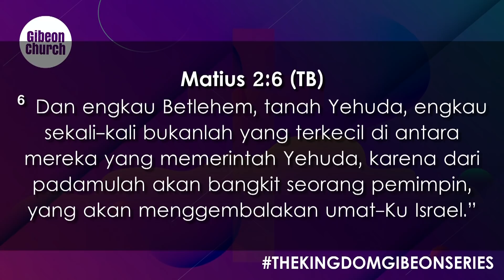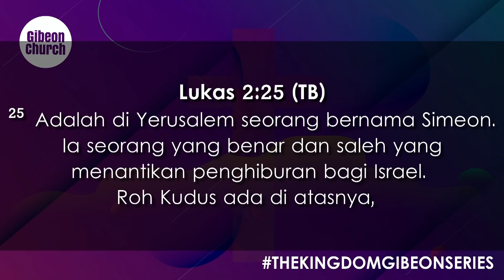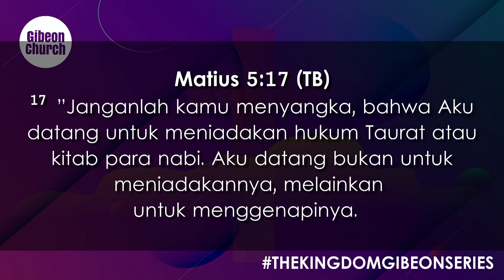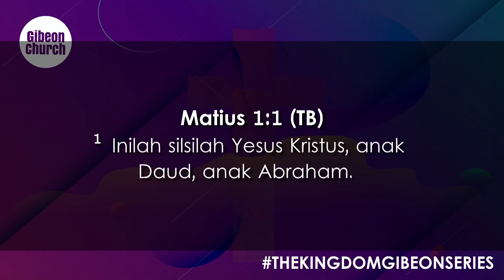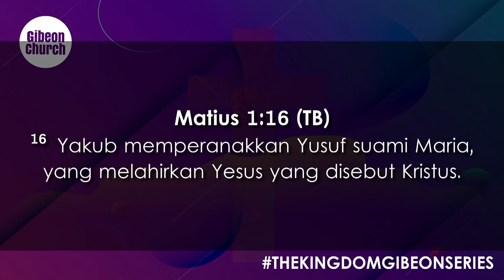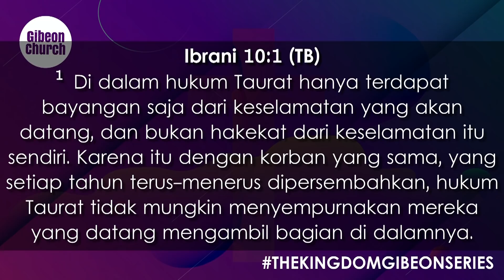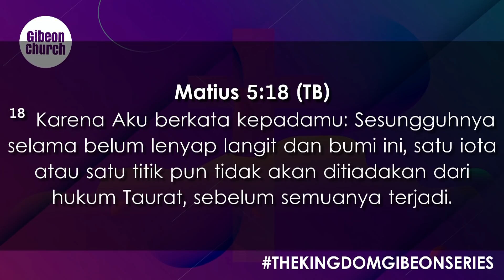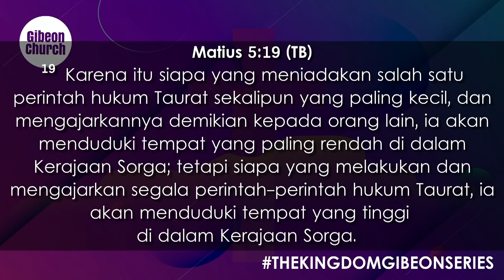The Kingdom Of God week 7 "Transformative Redemption In Jesus Christ" Andhika Wibisono, M.Th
YESUS DATANG untuk menggenapi PERJANJIAN LAMA, lalu pertanyaannya BAGIAN MANA YANG DIGENAPI dalam Perjanjian Lama itu? untuk mengerti hal ini kita perlu tau Alur dalam Perjanjian Lama orang YAHUDI. Urutannya yaitu TAURAT, KITAB PARA NABI, KITAB TULISAN-TULISAN.  Ini adalah ALURNYA. Dari semua ini selalu menyinggu tentang Figur MESIAS, Contoh Kitab TAURAT saat Kejatuhan manusia Tuhan sudah menjanjikan dari keturunan perempuan itu akan lahir, seorang anak yang akan meremukan kepada ular. Dan masih di kitab TAURAT yang sama berbicara tentang YEHUDA, doa dari YAKUB untuk anaknya YEHUDA adalah tongkat kerajaan tidak akan beralih dari padanya dan semua kerajaan akan tahkluk kepadanya. Dari Garis keturunan Yehuda lahirlah DAUD. dan dari keturunan Daud Tuhan mejanjikan akan membangkitkan seorang Raja yang akan memerintah dan kerajaannya akan kokoh selama-lamanya itu kitab PARA NABI. Dari Kitab PARA NABI sampi pada kitab TULISAN, mesias selalu di gambarkan sebagai HAMBA yang menderita. Di dalam kitab DANIEL Mesias di gambarkan sebagai ANAK MANUSIA.

Perhatikan urutannya. MEREMUKAN kepala ular SEBAGAI RAJA, Tetapi Dia yang Raja MENDERITA, dan DIA ADALAH ANAK MANUSIA.
dan ini MERUJUK KEPADA YESUS KRISTUS.

Yesus datang tidak meniadakan satu iota atau satu titik dari hukum TAURAT, sebelum semuanya TERJADI (MATIUS 5:18). Dan semua tuntuan HUKUM TAURAT itu sudah di selesaikan YESUS KRISTUS, sehingga kita tidak lagi hidup di bawah Kuk HUKUM TAURAT karena YESUS telah MENTRANSFORMASI seluruhnya, sehingga kita mendapatkan kebenaran bukan karena USAHA KITA tetapi di dalam YESUS KRISTUS. Segala Tuntutan HUKUM TAURAT ini telah digenapkan di dalam YESUS KRISTUS, dan segala TUNTUTAN HUKUM TAURAT DIBATALKAN melalui PENEBUSAN yang YESUS LAKUKAN.

Apa maksud semua ini? Apakah sudah tidak ada HUKUM LAGI di dalam YESUS KRISTUS? simak selengkapnya dalam khotbah The Kingdom Of God week 7 "Transformative Redemption In Jesus Christ" Andhika Wibisono, M.Th